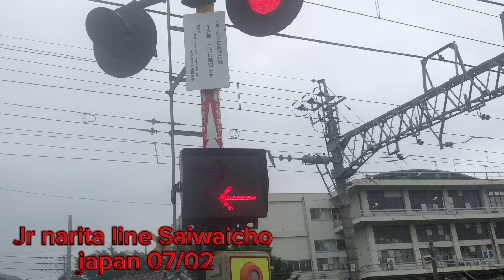成田市幸町日本🇯🇵🇯🇵